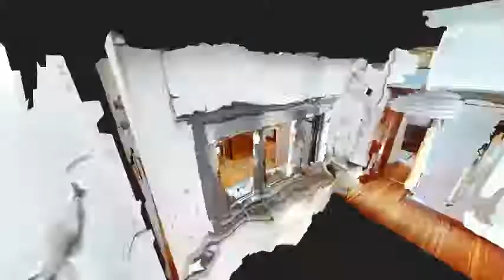¡VENDIDO! VIVIENDA EXTERIOR CON TERRAZA EN COLON DE LARREATEGUI 07323 13 LONG INTRO 480p MP4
¡VENDIDO!